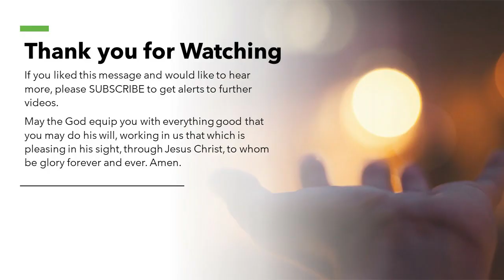Friendly Neighborhood Pastor Nate 5.18.20